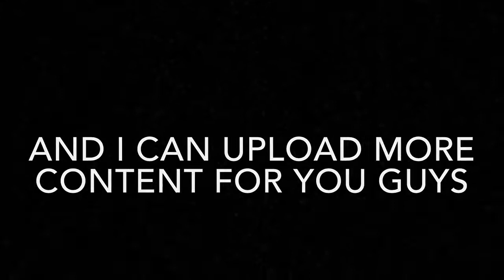This Game Is So Annoying